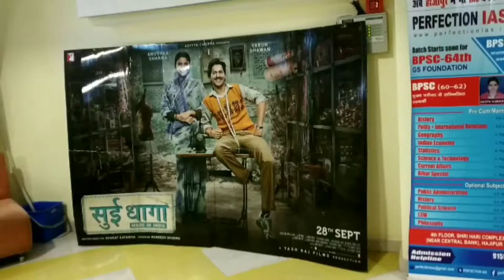Watching Movie at Carnival Cinemas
watching movie at carnival cinemas at hajipur.Hope you like this video Guys.

My Gears
Xiaomi Selfie Stick cum Tripod Holder
Boya Lavalier Mic With 20ft Audio Cable

JAI HIND